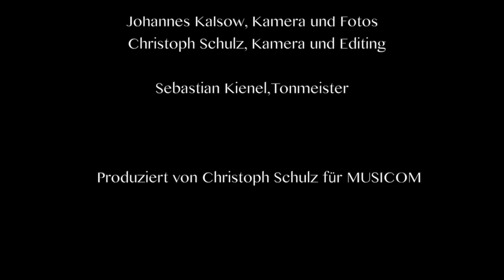Ludwig van Beethoven, Violinsonate "Kreutzer" op.47, Nr. 9 (A-Dur) - 2. Satz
L.v. Beethoven Kreutzersonate op.47, Nr. 9 - 2. Satz
Franziska Pietsch, Violine
Detlev Eisinger, Piano

www. duo-pietsch-eisinger.de